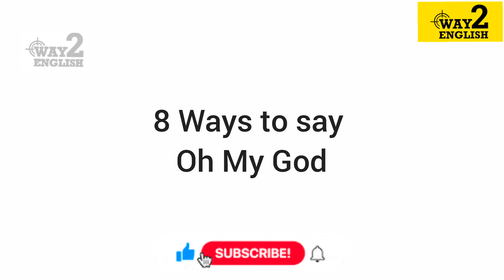Daily life English words | Spoken English With Telugu Meaning | Way2english